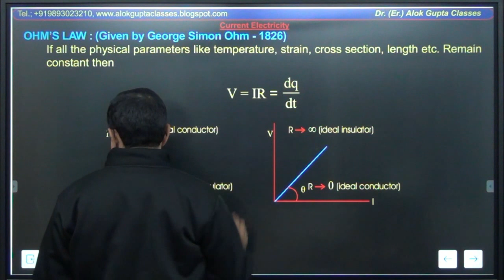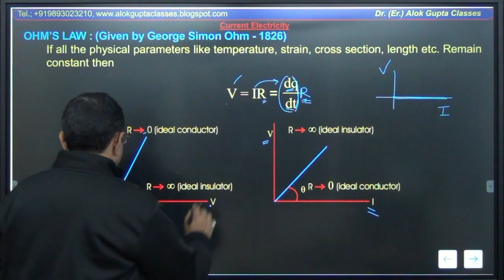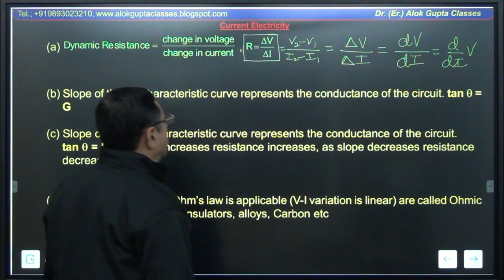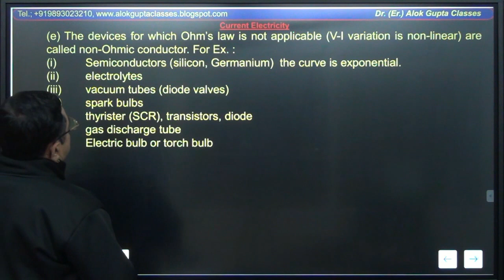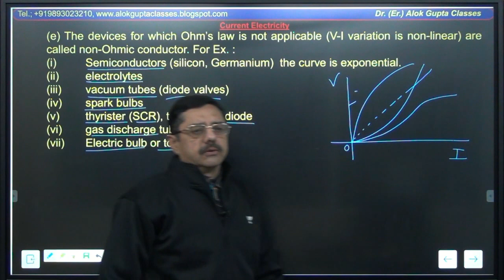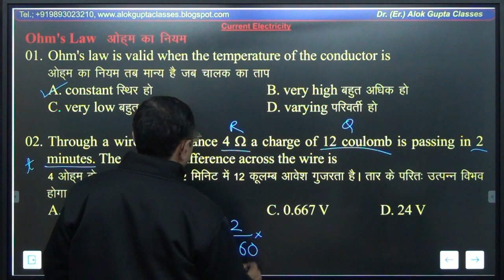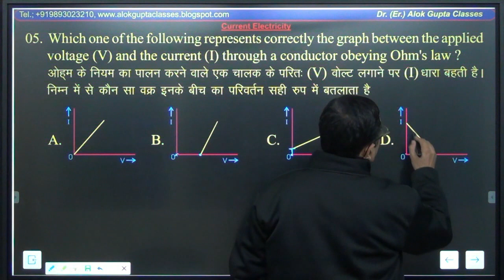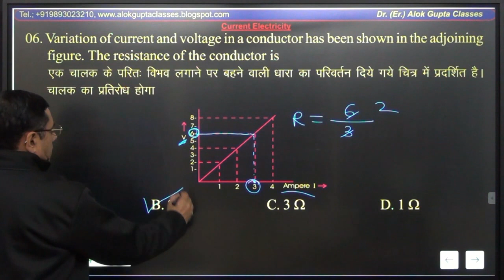NEET and JEE Physics Current Electricity Ohms Law Lecture - 2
We provide video lectures + Notes + test papers of our classroom lectures in Physics, Chemistry, Mathematics, Biology to clear your fundamentals as well as time-saving tricks and shortcuts for IIT JEE mains, NEET, and other similar competitive exams.